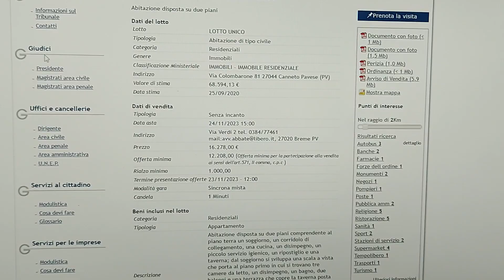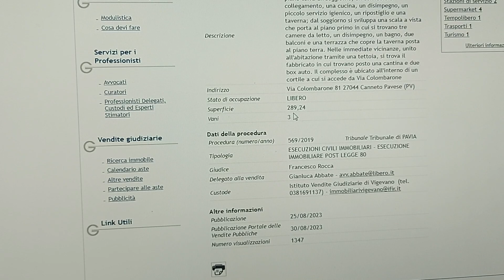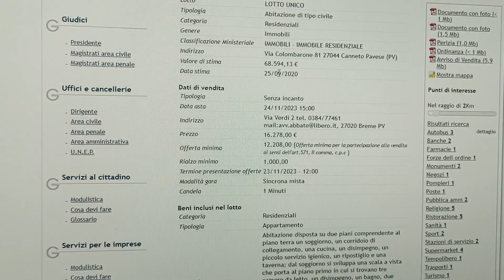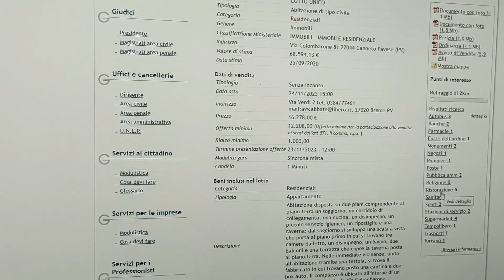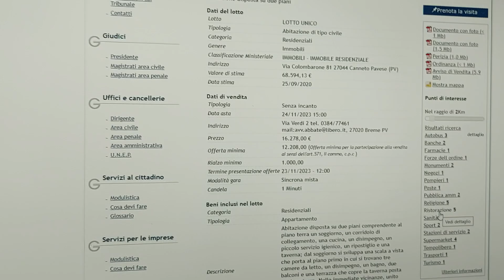❌❌كفاش نقلب على دار مزيانة في asta شراء شقة في إيطاليا بثمن جد مناسب 🇮🇹🇮🇹